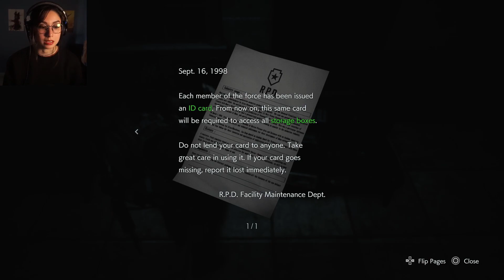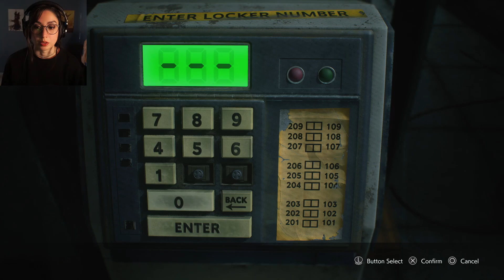It’s Carlos’s Time to Shine! | Resident Evil 3 - Part 4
Resident Evil 3 has been remade and it looks better than ever! Play once again as Jill Valentine, who is attempting to expose the atrocities committed by the Umbrella Corporation. In a last ditch effort to stop her, they unleash their ultimate weapon...